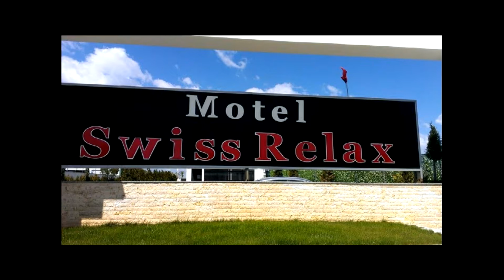MOTELET E FERIZAJIT(MOTEL SWISS RELAX), Ferizaj, Kosove(Mob:+383/377 45 955 001)